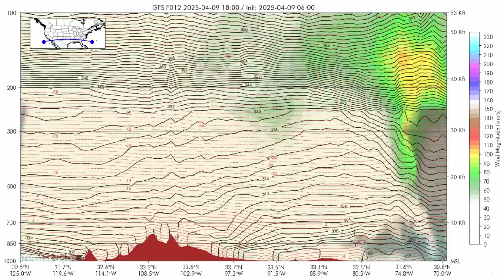Wed 4/9/25 - US weather | Arctic Oscillation surges, large troughs and ridges dominate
00:00 Intro
00:27 Surface analysis
01:03 500 mb chart
02:47 Northeast US
03:21 Southeast US
04:05 Southern Plains
04:17 Northern Plains
04:46 Southwest US
05:32 Northwest US
06:23 Alaska / Canada
07:23 Precipitable water
08:25 Forecast
12:05 Closing
13:18 Cross sections